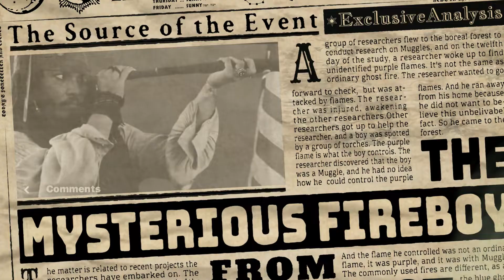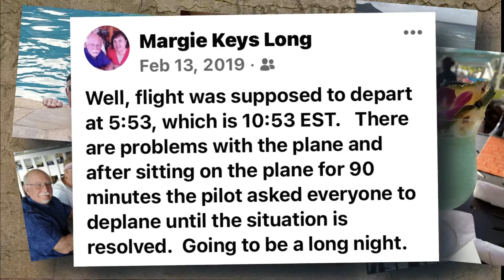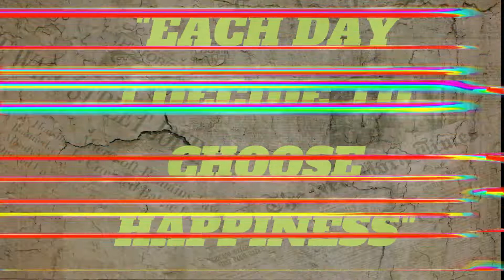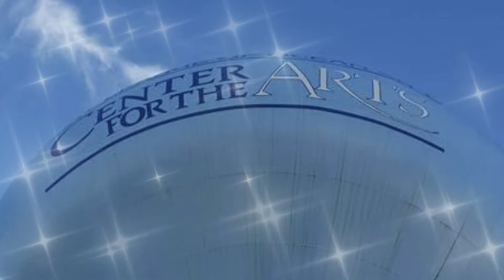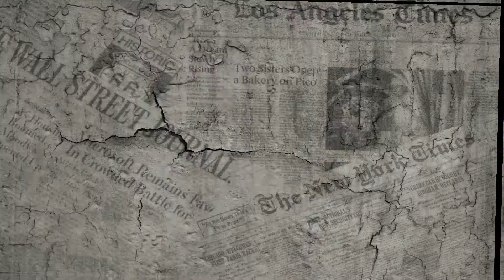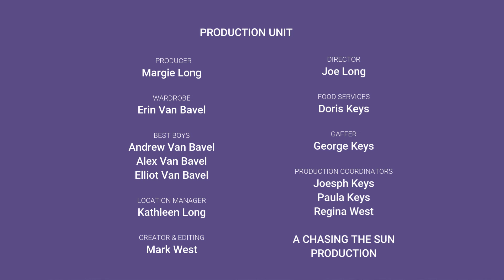A Margie Surprise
A Happy Birthday Moment